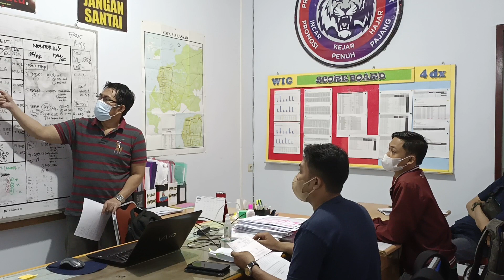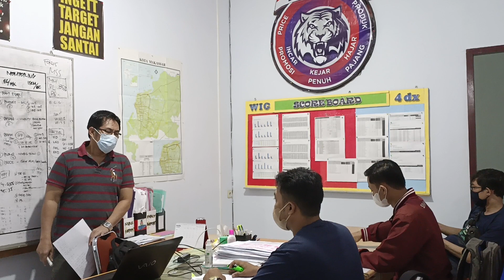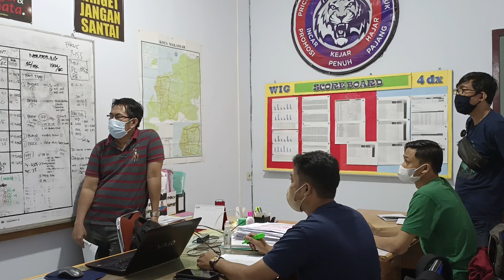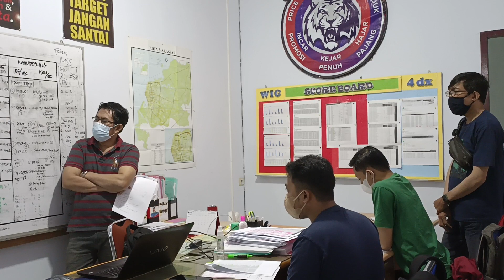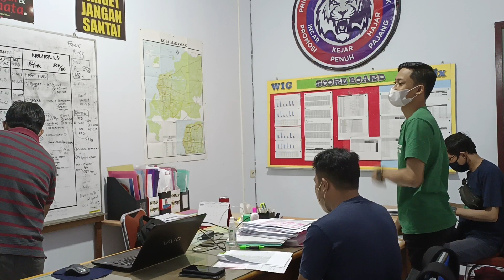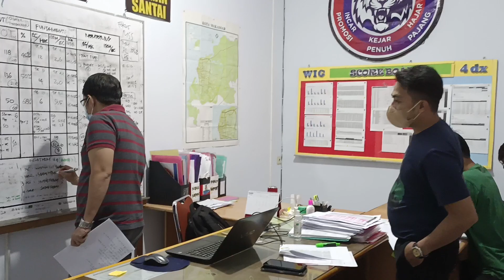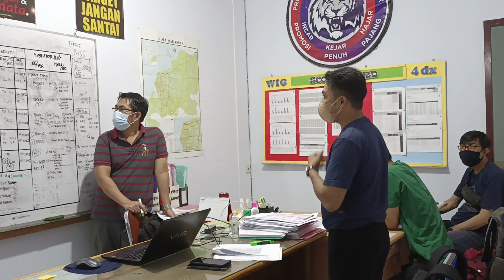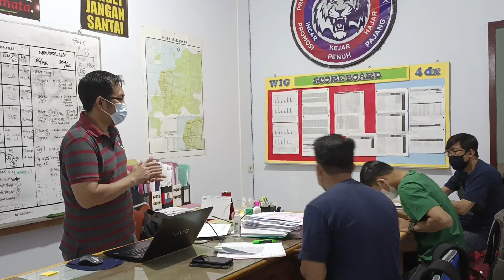4DX-MKSDANONE-19112022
WIG SESSION TEAM DANONE 19112022